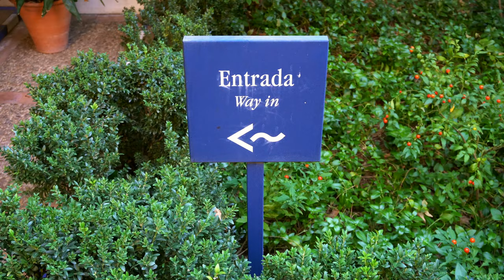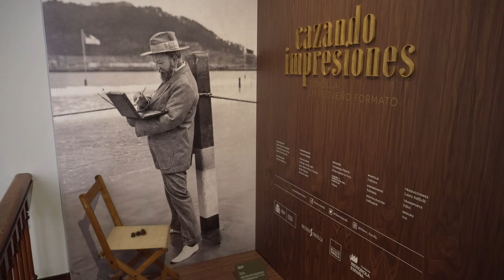Casa Museo Sorolla Madrid 4k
Secret Madrid series produced by Red Février Productions and directed by Hall10k.
Chapter 1 Casa Museo Sorolla.